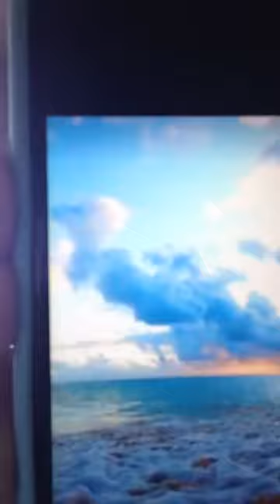JC FB Live 21 July 2020 - sayin' damn it's huge - 1 with many face - Zac Brown Band HS is our guide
JC  - FB Live - 21 July 2020 - sayin’ damn it’s huge - 1 with many face - HS is our guide - Dani43.com - a Course in Alchemy - John Cappelli - a course in miracles - acimi.com - Lesson 1 - nothing I see means anything - Garth Brooks - Callin’ Baton Rogue - Friends in Low Places - Zac Brown Band - Chicken Fried